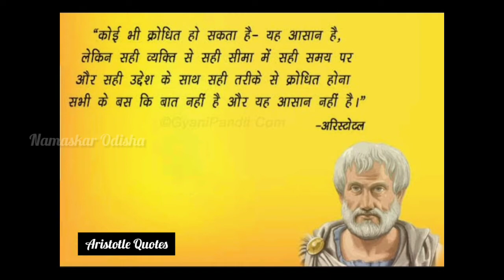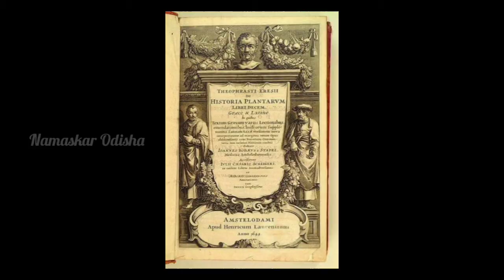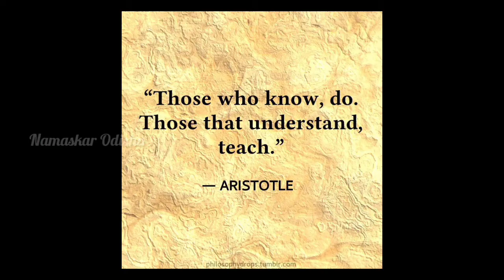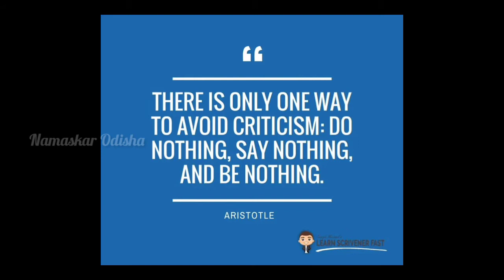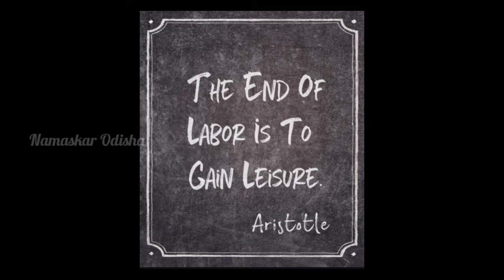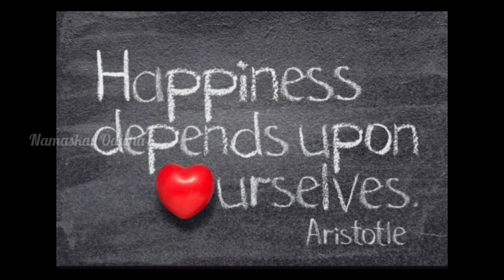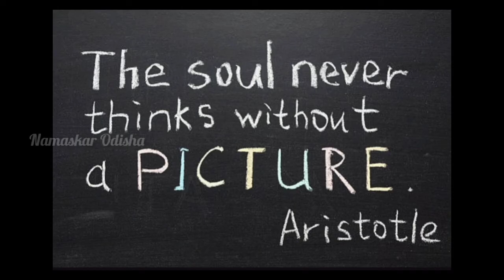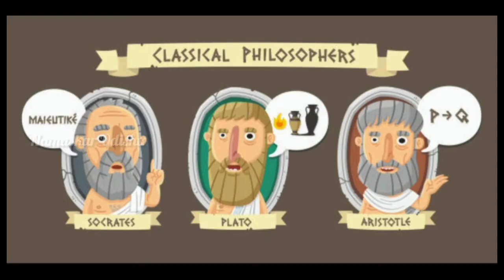Biography of Famous Philosopher Aristotle | ପ୍ରସିଦ୍ଧ ଦାର୍ଶନିକ ଆରିଷ୍ଟୋଟଲଙ୍କ ଜୀଵନୀ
👉Aristotle (Greek philosopher)👈

🔹Born: 384 BCE Greece
🔸Died: 322 BCE Chalcis Greece
▫️Founder: Lyceum
🔹Notable Works: “On the Soul”
🔸Subjects Of Study: zoology

📒Aristotle, Greek Aristoteles, (born 384 BCE, Stagira, Chalcidice, Greece—died 322, Chalcis, Euboea), ancient Greek philosopher and scientist, one of the greatest intellectual figures of Western history. He was the author of a philosophical and scientific system that became the framework and vehicle for both Christian Scholasticism and medieval Islamic philosophy. Even after the intellectual revolutions of the Renaissance, the Reformation, and the Enlightenment, Aristotelian concepts remained embedded in Western thinking.

📒Aristotle’s intellectual range was vast, covering most of the sciences and many of the arts, including biology, botany, chemistry, ethics, history, logic, metaphysics, rhetoric, philosophy of mind, philosophy of science, physics, poetics, political theory, psychology, and zoology. He was the founder of formal logic, devising for it a finished system that for centuries was regarded as the sum of the discipline; and he pioneered the study of zoology, both observational and theoretical, in which some of his work remained unsurpassed until the 19th century. But he is, of course, most outstanding as a philosopher. His writings in ethics and political theory as well as in metaphysics and the philosophy of science continue to be studied, and his work remains a powerful current in contemporary philosophical debate.

📒This article deals with Aristotle’s life and thought. For the later development of Aristotelian philosophy, see Aristotelianism. For treatment of Aristotelianism in the full context of Western philosophy, see philosophy, Western.

🧬Life (The Academy):-

📒Aristotle was born on the Chalcidic peninsula of Macedonia, in northern Greece. His father, Nicomachus, was the physician of Amyntas III (reigned c. 393–c. 370 BCE), king of Macedonia and grandfather of Alexander the Great (reigned 336–323 BCE). After his father’s death in 367, Aristotle migrated to Athens, where he joined the Academy of Plato (c. 428–c. 348 BCE). He remained there for 20 years as Plato’s pupil and colleague.

📒Many of Plato’s later dialogues date from these decades, and they may reflect Aristotle’s contributions to philosophical debate at the Academy. Some of Aristotle’s writings also belong to this period, though mostly they survive only in fragments. Like his master, Aristotle wrote initially in dialogue form, and his early ideas show a strong Platonic influence. His dialogue Eudemus, for example, reflects the Platonic view of the soul as imprisoned in the body and as capable of a happier life only when the body has been left behind. According to Aristotle, the dead are more blessed and happier than the living, and to die is to return to one’s real home.

📒Another youthful work, the Protrepticus (“Exhortation”), has been reconstructed by modern scholars from quotations in various works from late antiquity. Everyone must do philosophy, Aristotle claims, because even arguing against the practice of philosophy is itself a form of philosophizing. The best form of philosophy is the contemplation of the universe of nature; it is for this purpose that God made human beings and gave them a godlike intellect. All else—strength, beauty, power, and honour—is worthless.

📒It is possible that two of Aristotle’s surviving works on logic and disputation, the Topics and the Sophistical Refutations, belong to this early period. The former demonstrates how to construct arguments for a position one has already decided to adopt; the latter shows how to detect weaknesses in the arguments of others. Although neither work amounts to a systematic treatise on formal logic, Aristotle can justly say, at the end of the Sophistical Refutations, that he has invented the discipline of logic—nothing at all existed when he started.

📒During Aristotle’s residence at the Academy, King Philip II of Macedonia (reigned 359–336 BCE) waged war on a number of Greek city-states. The Athenians defended their independence only half-heartedly, and, after a series of humiliating concessions, they allowed Philip to become, by 338, master of the Greek world. It cannot have been an easy time to be a Macedonian resident in Athens.

📒Within the Academy, however, relations seem to have remained cordial. Aristotle always acknowledged a great debt to Plato; he took a large part of his philosophical agenda from Plato, and his teaching is more often a modification than a repudiation of Plato’s doctrines.

🙏 Namaskar Odisha 🙏

‼️⚫‼️ Jay Jagannath ‼️⚫‼️